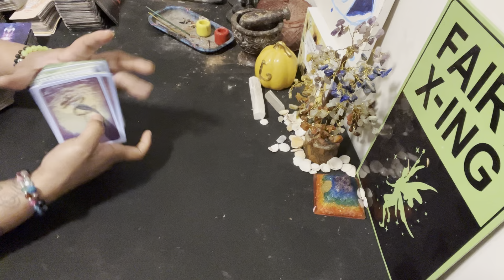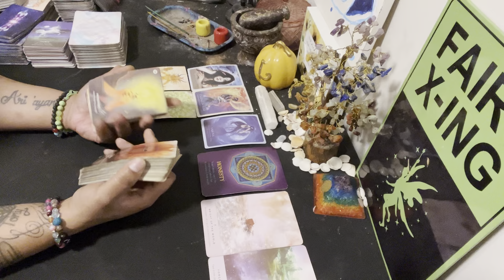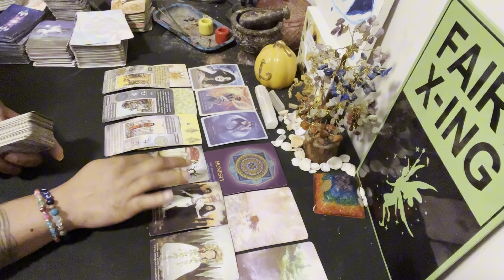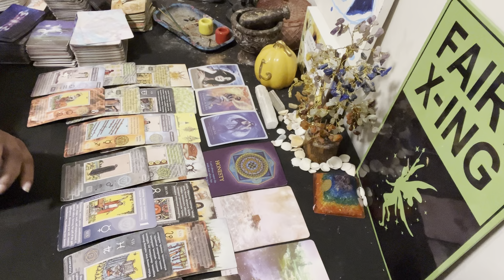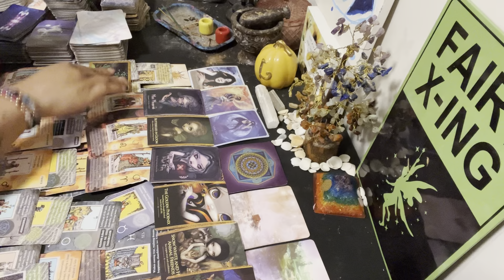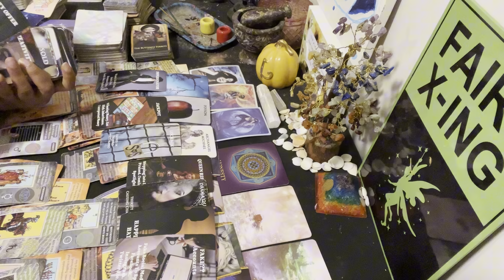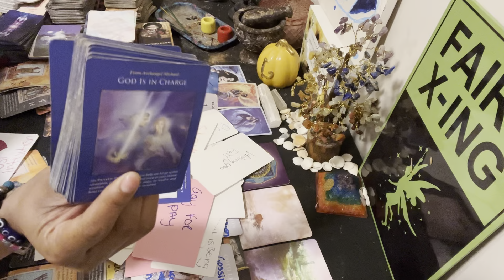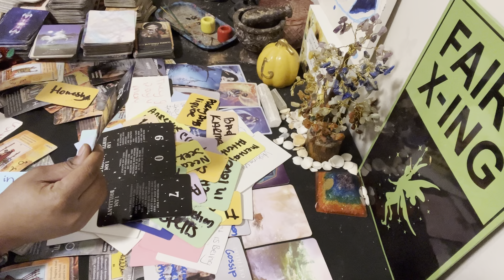She payed a spiritual hitman&suffering from her own attacks🧿plot twist protected u will always be 💎💙